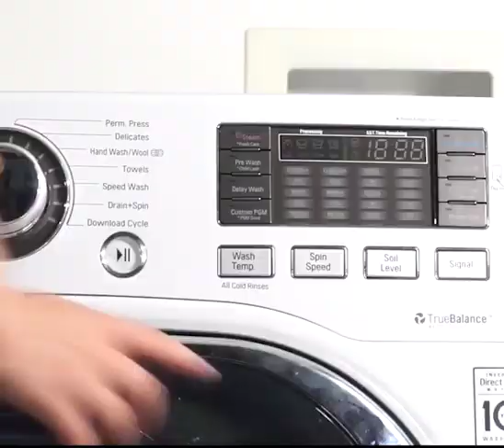Multifunctional plush beautiful hip cushion